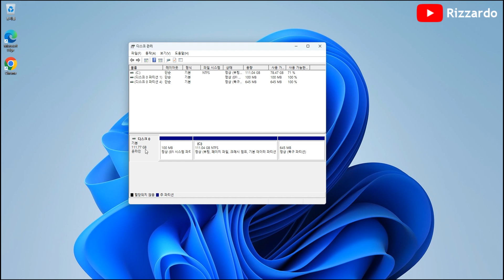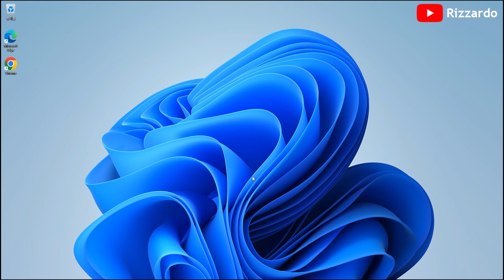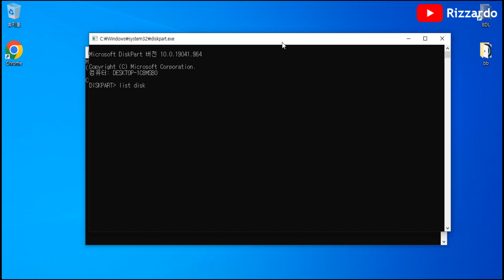Windows Partition 형식 확인하기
마이크로소프트사가 만든 운영체제인 Windows를 컴퓨터에 설치하기 위해서는 파티션 형식을 정해야 합니다.
MBR과 GPT 두가지 형식이 있는데 특징과 차이점을 알아보고 내가 설치한 Windows가 어떤 파티션 형식인지 확인하는 영상입니다.
간단하게 알아보도록 하겠습니다.